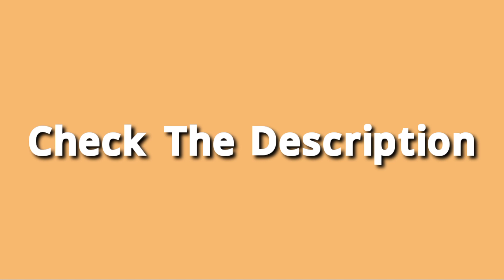🔥BLUETOOTH/WIRELESS SPEAKER | BEST BLUETOOTH SPEAKER 2021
⭕ About this item:

POWERFUL JBL ORIGINAL PRO SOUND: Feel your music. Flip 5's all new racetrack-shaped driver delivers bold JBL signature sound. Enjoy booming bass in a small package.

PORTABLE DESIGN: Slip this little speaker onto your wrist and get grooving. Its durable fabric material and rugged rubber housing keep the Flip 5 safe while you let loose in the great outdoors.

😳12 HOURS OF PLAYTIME: Don't sweat the small stuff like charging your battery. Flip 5 gives you up to 12 hours of playtime. Keep the music going longer and louder with JBL's signature sound.

WIRELESS BLUETOOTH STREAMING: Wirelessly stream music from your phone, tablet, or any other Bluetooth-enabled device, with up to xx ft wireless range.

IPX7 WATERPROOF: Bring your speakers anywhere. Pool party? Perfect. Sudden cloudburst? Covered. Bash on the beach? Flip 5 is IPX7 waterproof for fearless outdoor entertainment.

"BEST PORTABLE BLUETOOTH SPEAKER 2021"

"BEST WATERPROOF BLUETOOTH SPEAKER"

"BEST WATERPROOF BLUETOOTH SPEAKER 2021"

"BEST BLUETOOTH SPEAKER UNDER 100 2021"

"BEST SOUNDING BLUETOOTH SPEAKER"

"WIRELESS SPEAKER"

"BLUETOOTH SPEAKER"

"PORTABLE SPEAKER"

BEST_BLUETOOTH_SPEAKER_UNDER 50